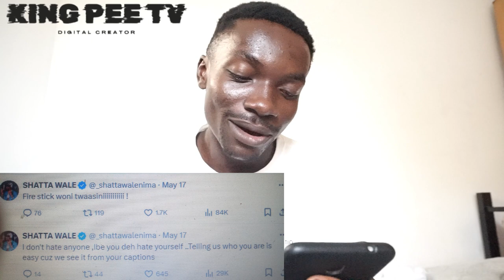SHATTA WALE Reply Sarkodie + Achipalago Supporting Sarkodie For Di$$ing Shatta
Welcome to KING PEE TV, your go-to destination for hilarious videos, countdowns, and the latest news updates! 😂🎉 In this video, we're bringing you the best of all things entertaining, so get ready to laugh out loud! 😄🌟